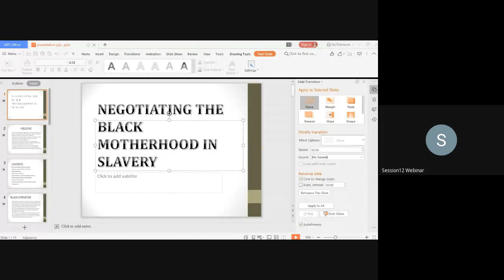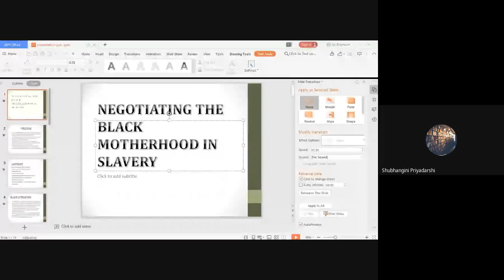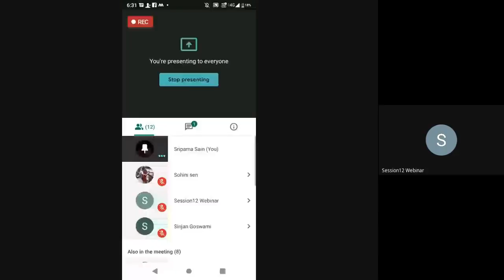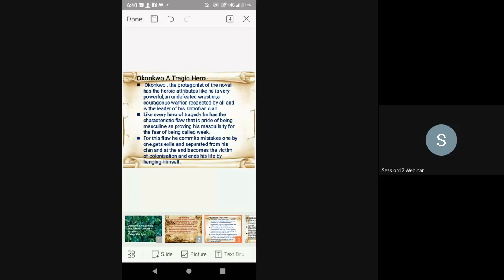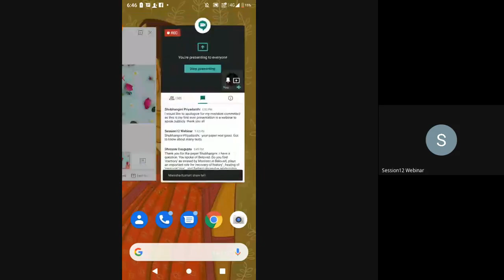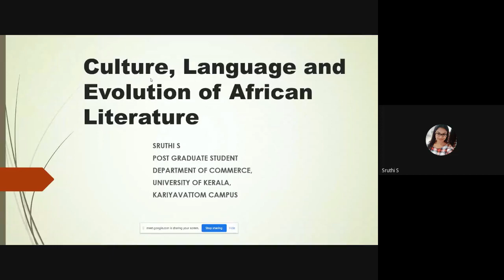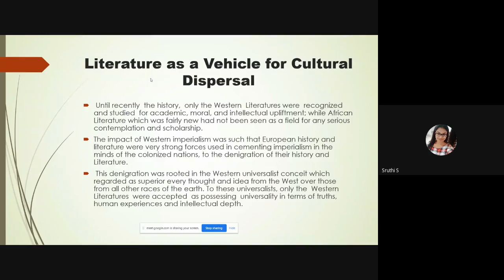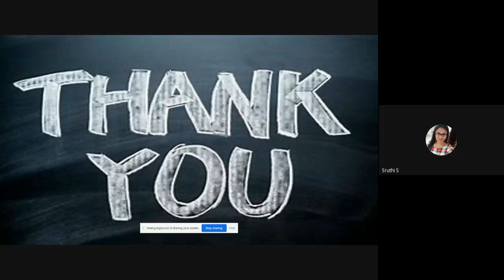22 August 2020 Session 12 of International Webinar on African Literature, Orature & Culture, RBCC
Session 12 of
International Webinar on African Literature, Orature and Culture
22-23 August 2020
Organised by
The Department of English
Rishi Bankim Chandra College
P.O.: Naihati, North 24 Parganas, West Bengal, India, 743165.
University of Uyo, Nigeria
Department of English and Literary Studies
University of Nigeria, Nsukka
Department of English
Dhaka City College

Session 12
In Chair
Bikiran Dhar
SACT, Faculty, Rishi Bankim Chandra College
Naihati, N 24 Parganas, WB, India
Hindol Palit
SACT, Faculty, Barrackpore Rastraguru Surendranath College
N 24 Parganas, West Bengal, India

1 Gender Motifs in Effiong Johnson’s Install the Princess and Irene Salami’s Sweet Revenge
Imo Okon
Ekemini Umoekah
Mary Ukpong University of Uyo, Uyo,
Nigeria

2 Jamaica Kincaid’s Girl and Mrinal Pande’s Girl: A Comparative Psychoanalytical Study
Ms. Sharmila Jajodia,
Assistant Professor,
Department of English,
Ramniranjan Jhunjhunwala College (Autonomous),
Ghatkopar (West), Mumbai, India-400086

Hooghly Mohsin College, West Bengal

4 Representation of Motherhood in Buchi Emecheta’s Joys of Motherhood
Shradha Gupta
Research Scholar
Department of English and M.E l
University of Lucknow
Lucknow

5 “Our stories aren’t over yet”:
Solidarity, Sisterhood and treatment of gender in African Short Stories
Shreyasi Dasgupta
Post Graduate, Second Year
Student of Literatures of Africa (optional)
Department of Comparative Literature
Jadavpur University

6 Dressing as Establishing Identity / Resistance in Aya: Life in Yop City by Marguerite Abouet and Clement Oubrerie
Shubhaiyu Chakraborty
Assistant Professor

7 Negotiating the Black Motherhood in Slavery
Shubhangini Priyadarshi
Student (M.A. Semester-4)
Ranchi Women’s College,
Ranchi, Jharkhand

8 The Ongoing Labyrinth of Racism among Mankind
Shymol Mathew
Independent Researcher, India

9 Racism in Black Literature
Simran
Pursuing Post-Graduation (Researcher)
Department of English, Panjab University, Chandigarh

10 ‘Rupture, of a kind’: Constituting the Historical in J.M.Coetzee’s Waiting for the Barbarians
Sinjan Goswami
Assistant Professor, English
Mathabhanga College, West Bengal

11 Untrammeled Spirit and Invincible Femininity: A Feminist Probe into Aidoo’s The Girl Who Can
Sohini Sen
PG Student, M.A in English
Calcutta University
Kolkata, India

12 Okonkwo A Victim of Colonisation in Things Fall Apart
Sriparna Sain
Student, MA (English) 4th Semester
RBC College, Naihati,

13 From Sentiment to Resistance: Locating The Joys of Motherhood in the Oppressive Forces of Race and Gender
Sriya Das
M.A. in English Literature (UGC-NET)
Visva-Bharati
Nutan Palli, Bolpur, Birbhum

14 Culture, Language and Evolution of African Literature
Sruthi S
M.Com Finance
Kariyavattom Campus